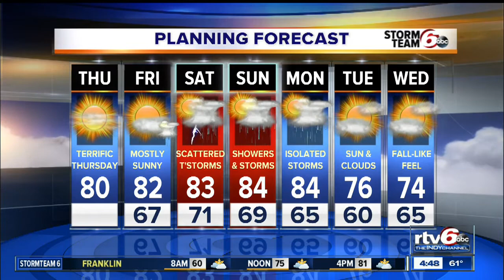Forecast: Goodbye humidity, hello sunshine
It's been a mild start to a terrific Thursday forecast.